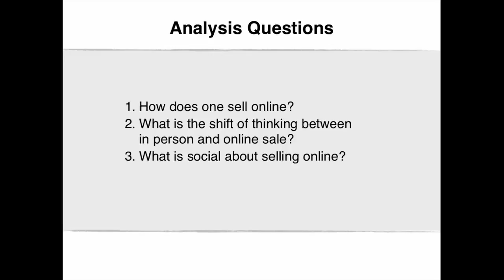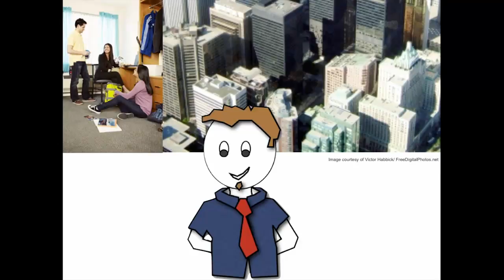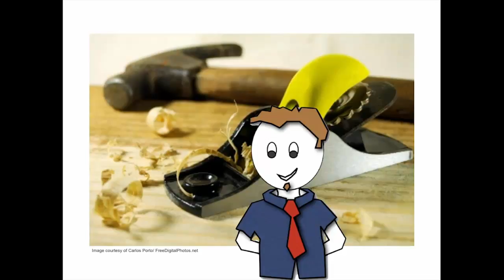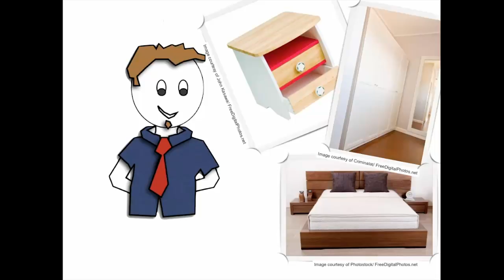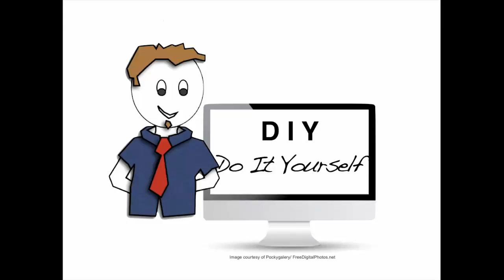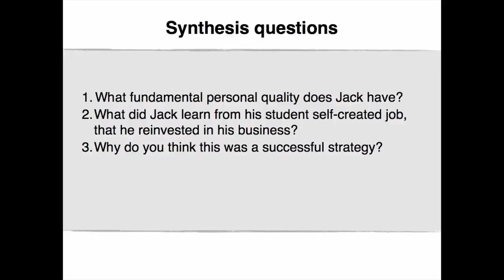6.2 Selling Socially Online